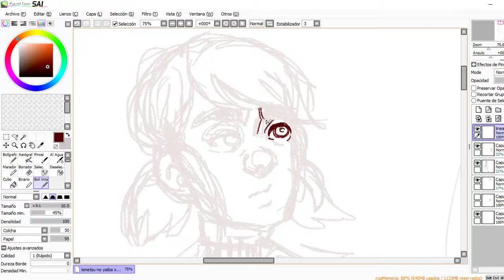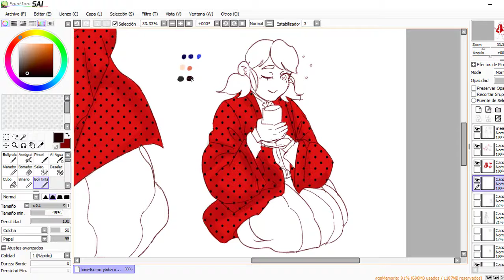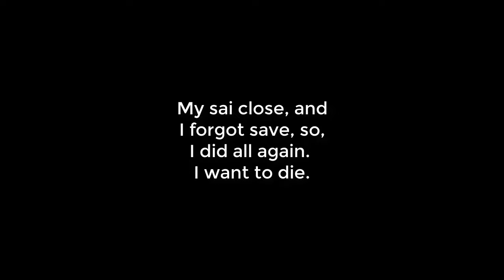MLB x KNY: Pillar of Bug (Speedpaint went wrong)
I start to hate paint tool sai, I want to draw in Photoshop again, but I am poor to paid for it.